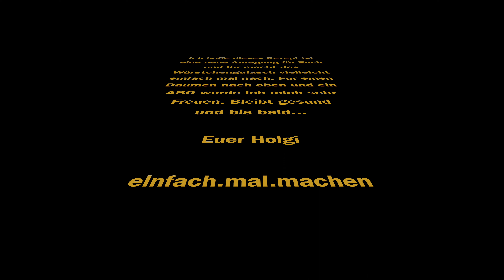Würstchengulasch Mega lecker!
Zutaten:

500-600 Gr. Würstchen
1 Bund Frühlingszwiebeln
1 Gehackte Zwiebel
2 Esslöffel Tomatenmark
300-400 Gr. Mais
1 Esslöffel Brühe
2 Esslöffel Speisestärke
150-200 Ml. Wasser
Salz/Pfeffer/Paprika/Kräutersalz
1-2 Esslöffel gemischte Kräuter
1 Dose Gestückelte Tomaten
1 Becher Creme Freche
Nudeln oder Reis